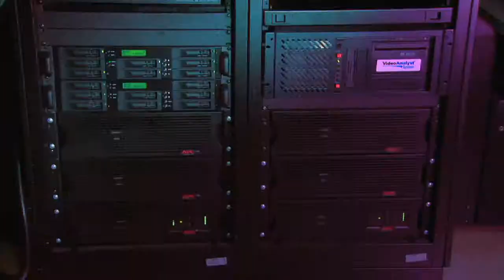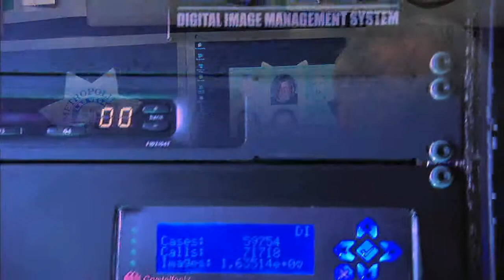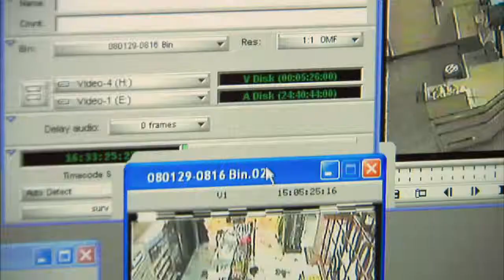Intel Case Study: Las Vegas Metropolitan Police & Linear Systems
Intel Case Study detailing how Linear Systems & DIMS allowed Las Vegas Metropolitan Police Department's CSI Lab to transition from film to digital photography.